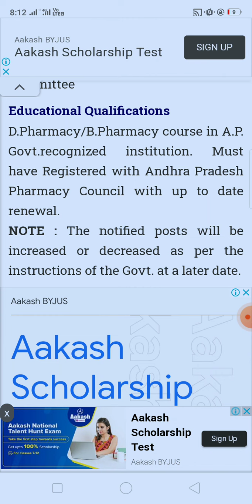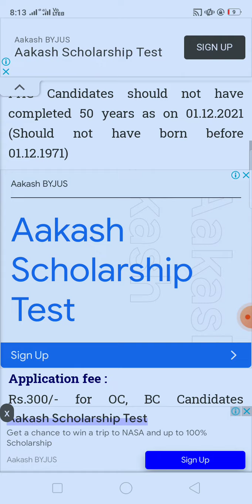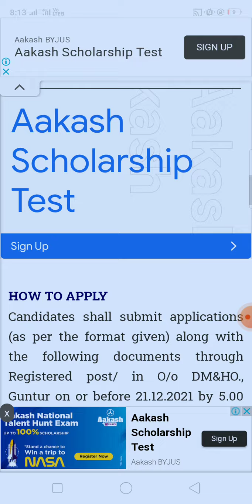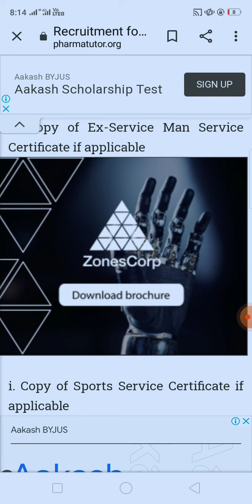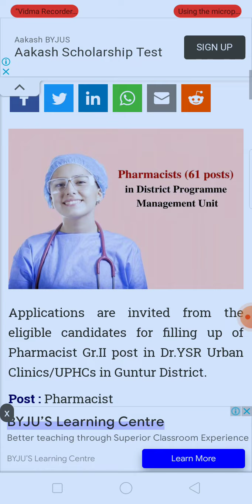Government pharmacist Vacancy 2021 at District programme management unit, D.Pharma/B.Pharma govt job